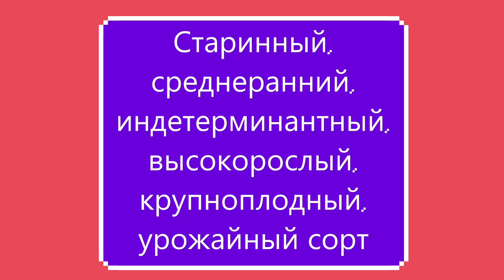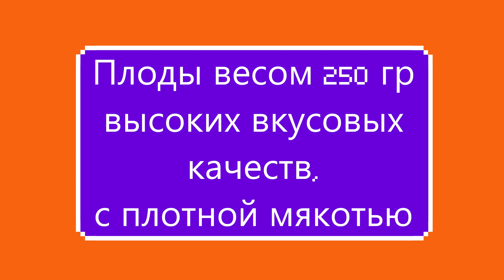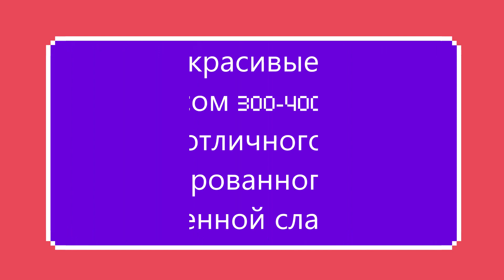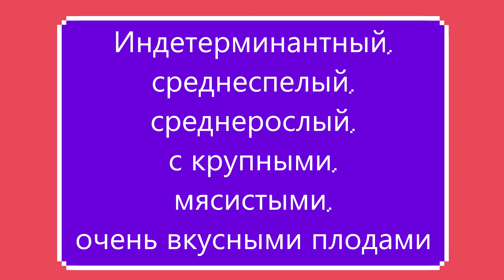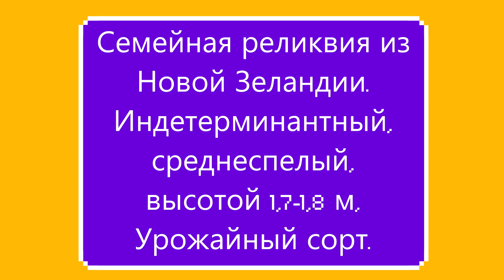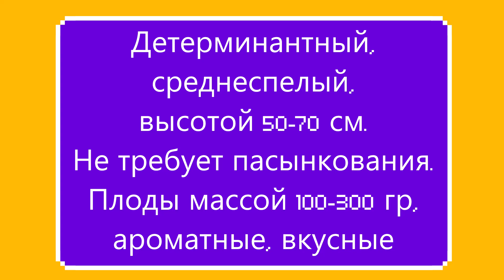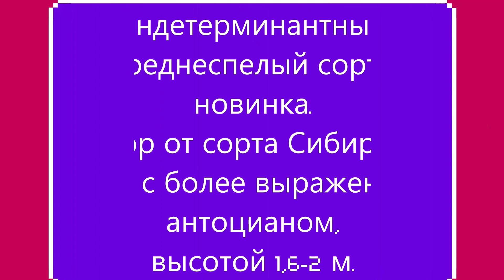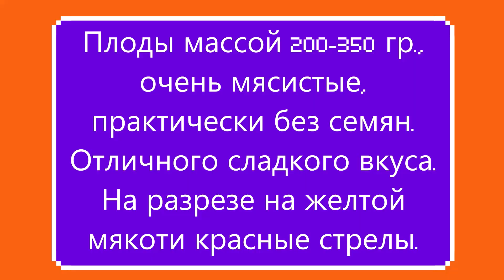Часть 1 и 2 КАТАЛОГА ТОМАТОВ 2022 г. Коллекция С.Туранчич. г. Киров. Ватсап т.89229284031